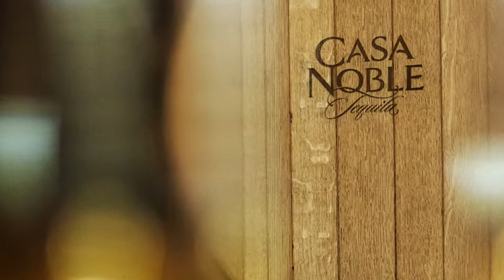P041 / 오카리나-Tequila-Ocarina played by "Old Duck"